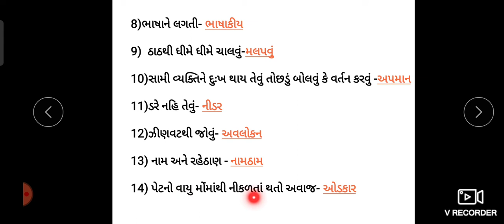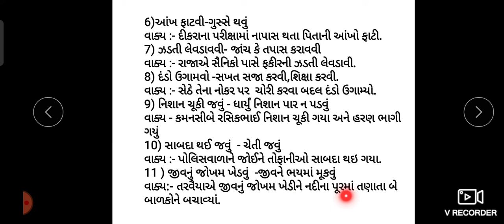STD 6 GUJ REV DAY 07.05